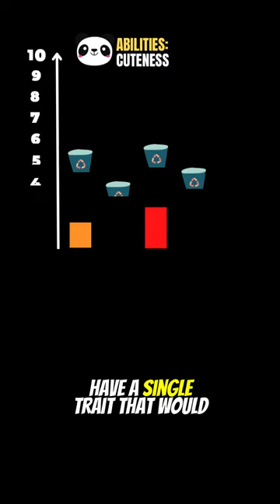Giant Pandas | The Biggest Evolutionary Mistake?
In this video, we explore the fascinating and paradoxical world of the giant panda, a creature that seems to be the biggest evolutionary mistake ever. Despite being one of the most iconic and beloved animals in the world, the panda's evolutionary history is riddled with inefficiencies and contradictions that have puzzled scientists for decades.
First, we examine the panda's diet, which consists almost entirely of bamboo, a food source that is low in nutrients and difficult to digest. We explore how this choice of diet has led to a host of physical and behavioral adaptations that are not always beneficial for the panda's survival, such as its large size, sluggish movements, and limited energy reserves.
Next, we delve into the panda's reproductive biology, which is equally perplexing. We discuss the challenges of breeding pandas in captivity, as well as the difficulties that pandas face in the wild, such as their short mating season and low fertility rates.